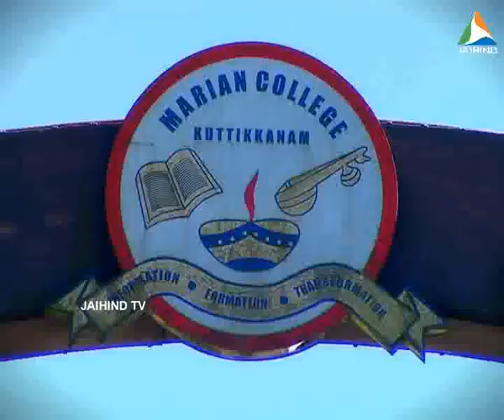COLLEGE DAYS MARIAYAN COLLEGE Kuttikkanam Ep2 B